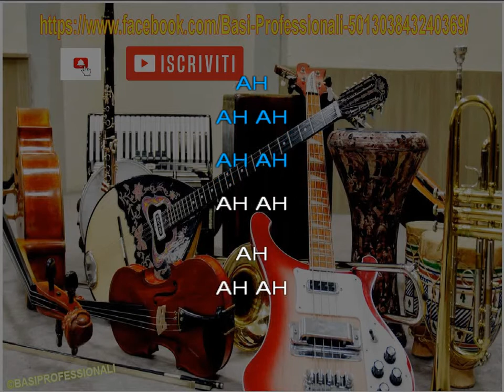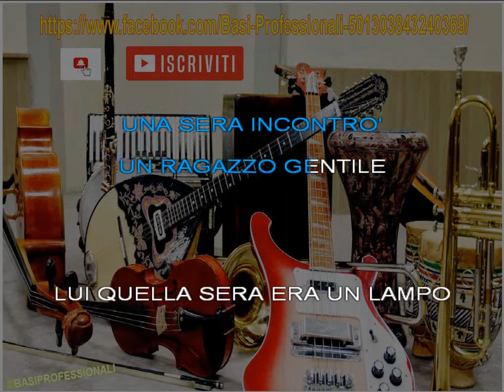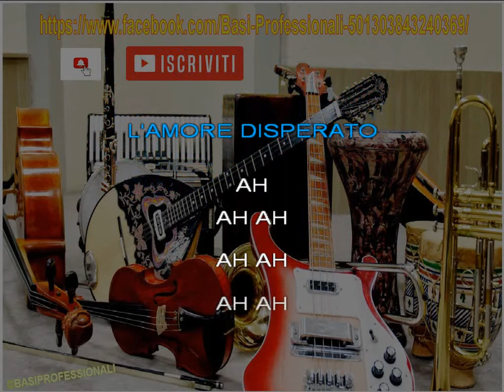NADA★AMORE DISPERATO★KARAOKE (NEW VERSION)